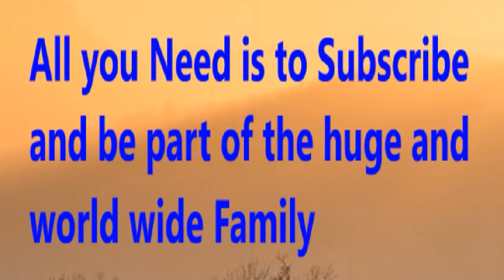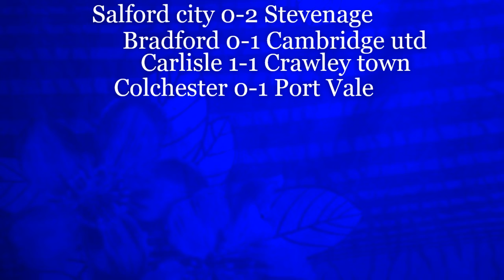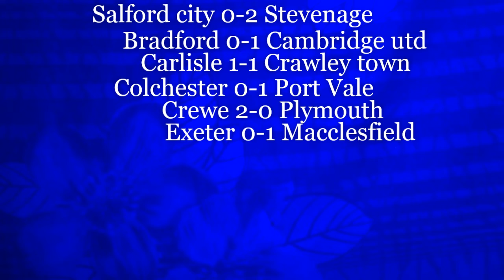2019/20 England League 2 - PREDICTION | 2019/20 England League 2 Fixtures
PREDICTION #2019/20EnglandLeague2